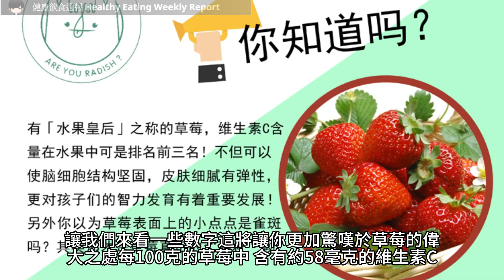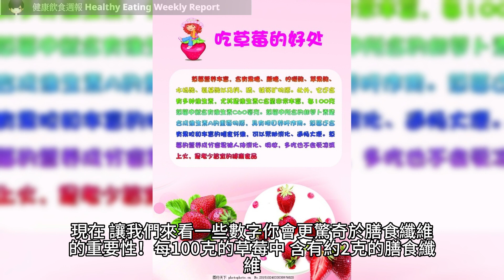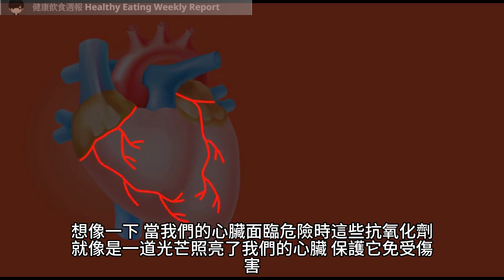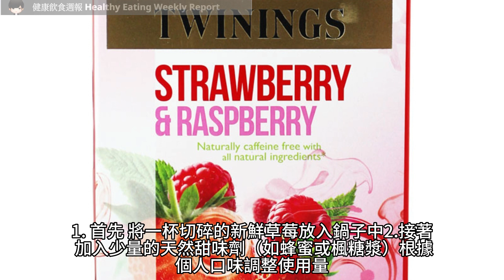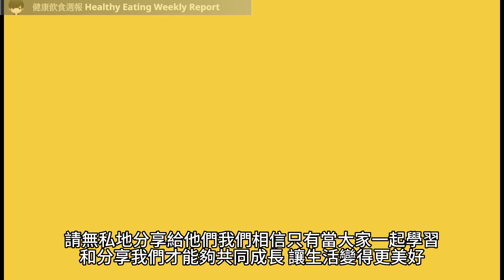草莓饗宴：掌握選擇、保存和享受草莓的精湛藝術！（附中文字幕）｜健康飲食週報 Healthy Eating Weekly Report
大家好，歡迎來到健康飲食週報頻道！現代社會中，我們注重飲食的品質和多樣性，而草莓無疑是受到廣泛喜愛的水果之一。但是，你是否知道如何選擇、保存和享受草莓的精湛藝術呢？在今天的影片中，我們將帶你探索草莓的饗宴，讓你成為一位真正的草莓行家。

選擇一個成熟、多汁的草莓，有時候可以讓人感到頭痛。我們將分享一些選擇草莓的技巧，讓你能夠挑選到最甜美、完美的草莓。此外，我們還會告訴你如何保存草莓，讓它們保持新鮮和美味。沒有什麼比在草莓季節享受這個水果的美味更棒的了！

無論你是喜歡將草莓加入甜點、製作果醬，還是直接享受它們的原始滋味，我們將分享一些令人垂涎的草莓食譜和創意用法。草莓不僅美味，還富含維生素C、纖維和抗氧化劑，對於保護心血管健康和提供充足的營養非常有益。

所以，如果你想成為草莓的真正饗客，並掌握選擇、保存和享受草莓的精湛藝術，那麼這個影片絕對不容錯過！準備好探索草莓的世界嗎？讓我們一起開始吧！

影片目錄：
0:00 大家好，歡迎來到健康飲食週報頻道！
1:27 草莓的營養價值
4:48 選擇成熟的草莓
6:26 保存草莓的技巧
8:03 草莓的多種食用方式

如果你看完這部影片有所領悟，希望你可以幫忙：
3. 如果你認同我的觀點，分享這部影片給你的朋友和家人，讓他們也可以從中受益。
4. 留下你的想法和問題，我會盡我所能地回覆你的留言。
5. 我希望這部影片可以幫助你更好地了解飲食和營養，讓你在健康的道路上更進一步。
其他健康飲食週報的youtube影片

新加坡的飲食死亡名單：吃過這些食物就等於自殺！（附中文字幕）｜健康飲食週報 Healthy Eating Weekly Report

營養師會偷藏的5個小秘訣（附中文字幕）｜健康飲食週報 Healthy Eating Weekly Report

【發現秘密】這些不起眼的營養素可以幫助你提高自信心！（附中文字幕）｜健康飲食週報 Healthy Eating Weekly Report

5種帶來長效能量的糖果，讓你的口腔和身體都感到滿足！（附中文字幕）｜健康飲食週報 Healthy Eating Weekly Report

好吃又不傷身：7個健康調味料，讓你的菜色更出色 （附中文字幕）｜健康飲食週報 Healthy Eating Weekly Report

18-34歲必看！不用煮飯也能輕鬆做的健康晚餐！（附中文字幕）｜健康飲食週報 Healthy Eating Weekly Report